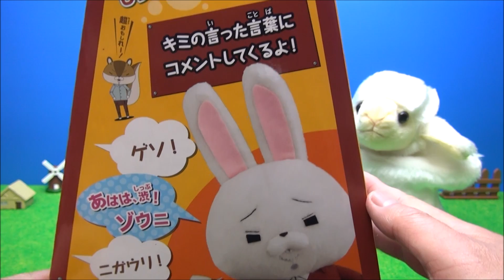紙兎ロペ VS ヒツジくん アニメしりとりゲーム こんなおもちゃ知ってる？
紙兎ロペ　しりとりロペのおもちゃレビューです！
ふしぎなしりとりゲームができるんです！
超はまりますよ！